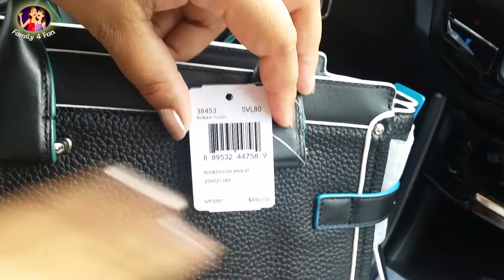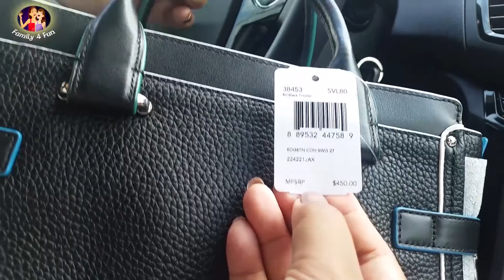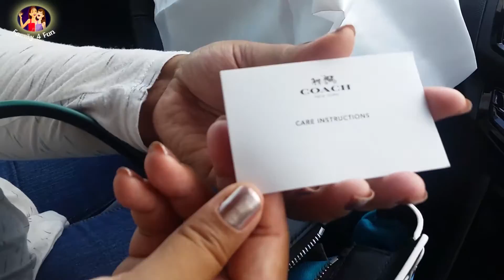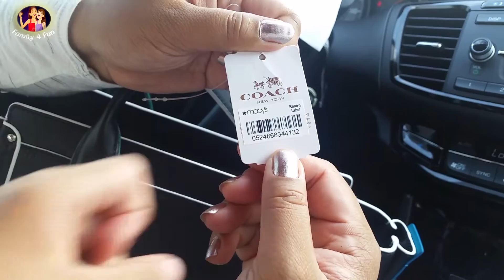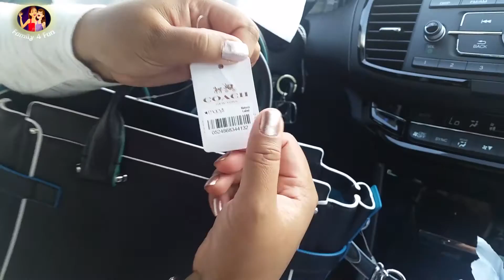NEW COACH Swagger 27 in Edgestain Leather Unboxing | Family 4 Fun Coach Handbags Review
NEW Purse vid! Hey friends and Family, today we are bringing you a cool unboxing video. We unbox and review a NEW COACH Swagger 27 in Edgestain Leather, a new Michael Kors Bracelet, and a Michael Kors Keychain. Hope you enjoy this cool review and see you in next video!